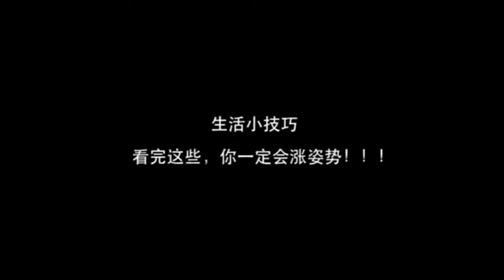Handy man ideas